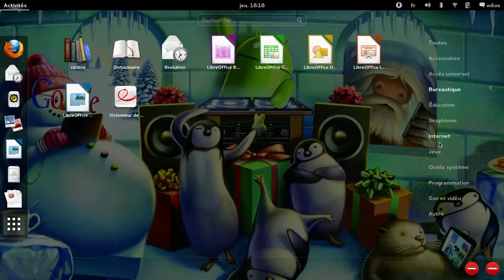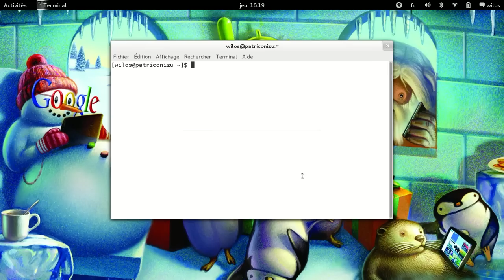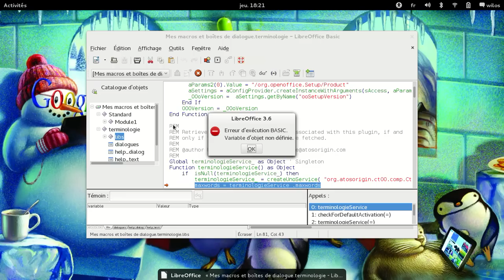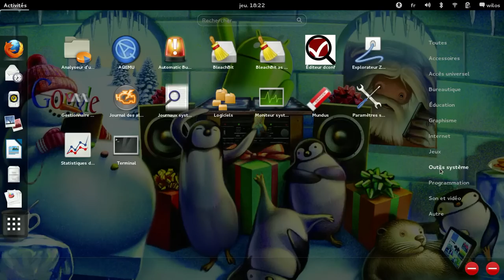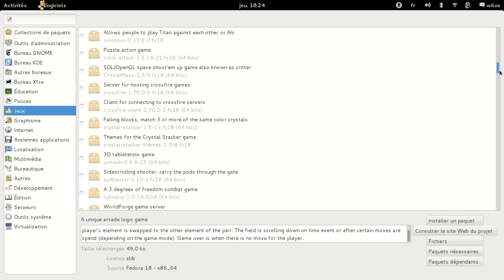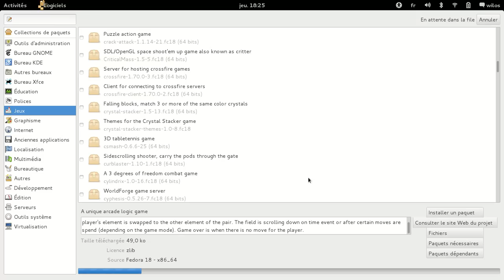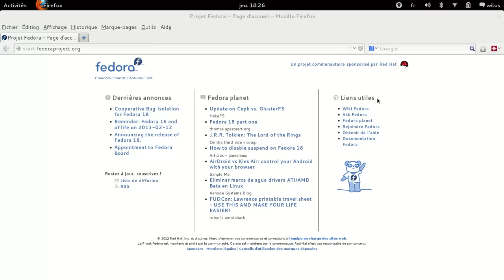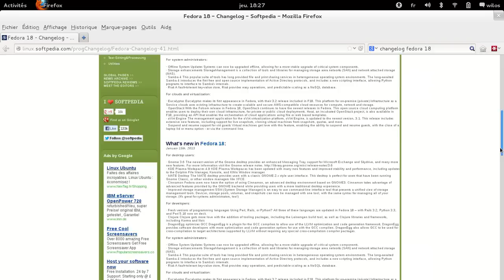Présentation Distribution Linux Fedora 18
Présentation de la nouvelle version de la distribution Fedora 18 sous Gnome